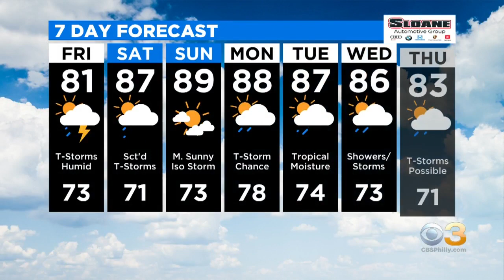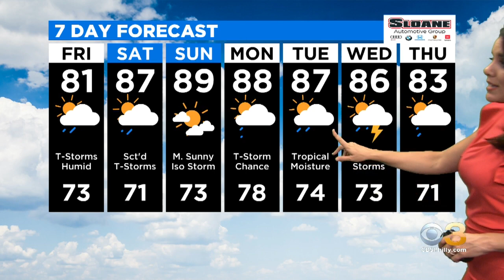Philadelphia Weather: Much More Seasonable Highs